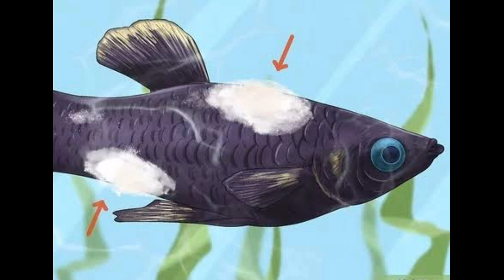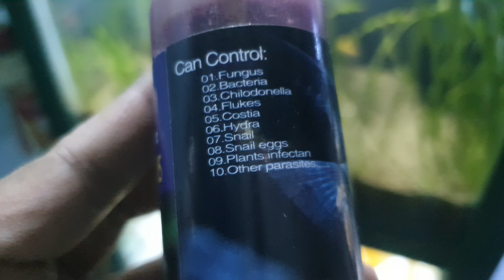অসুস্থ মাছ সুস্থ করার জন্য কি মেডিসিন ব্যবহার করতে হয়।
*** ✓ *** আমার ব্যবহারকৃত মেডিসিন গুলো যদি আপনারা কিনতে চান তাহলে নিচে দেওয়া লিঙ্কগুলোতে ক্লিক করুন।

দারাজ থেকে আপনারা মেডিসিনগুলো সারা বাংলাদেশের যেকোনো জায়গা থেকে ক্রয় করতে পারবেন। নিচে দারাজের লিংক দেওয়া হল।

 *** মেডিসিন গুলো খুবই উপকারী আপনাদের মাছের সুস্থতার জন্য এই মেডিসিন গুলো অনেক প্রয়োজন।

✓আপনাদের একুরিয়াম যে কোন সমস্যা সমাধানের জন্য গ্রুপে জয়েন হয়ে যান।

✓একুরিয়ামের মাছ ফিল্টার মাছের খাবার আনুষঙ্গিক যেকোনো জিনিস প্রয়োজন হলে পেজে মেসেজ করুন।

✓ভিন্ন ধরনের একুরিয়াম মাছের আপডেট জানতে instagram ফলো করুন।

✓স্বল্পমূল্যে আপনার কোম্পানির জন্য লোগো ভিজিটিং কার্ড এবং আনুষঙ্গিক সকল গ্রাফিক্স ডিজাইন পেতে চাইলে নিচের লিংকে ক্লিক করুন।